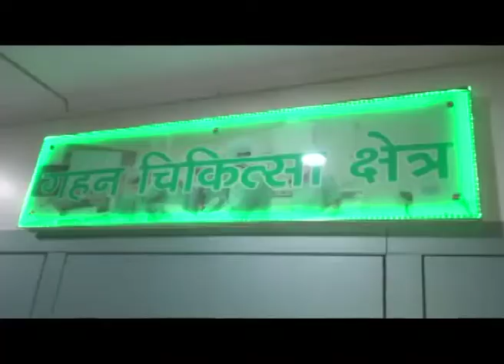गाजियाबाद में आरोपी ने गोली मारकर की आत्महत्या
गाजियाबाद से गोली मार कर आत्महत्या करने की घटना सामने आई है...घटना यूपी गाजियाबाद के विजयनगर इलाके की है..जहां आपसी विवाद के चलते जीजा ने अपने सगे साले को गोली मार दी थी